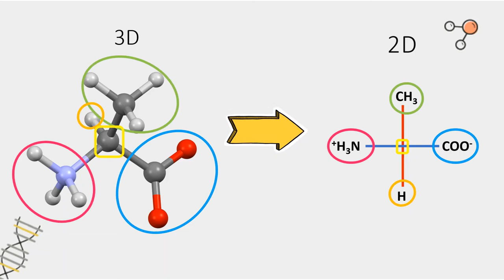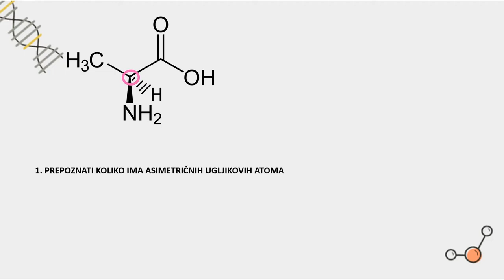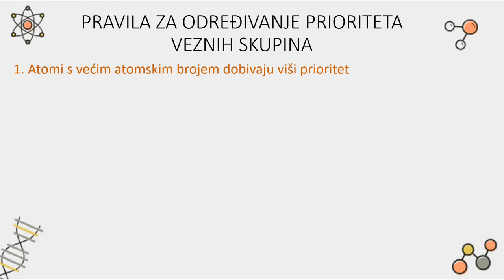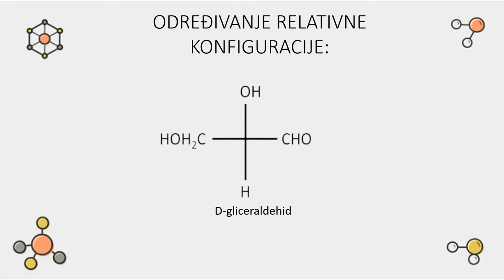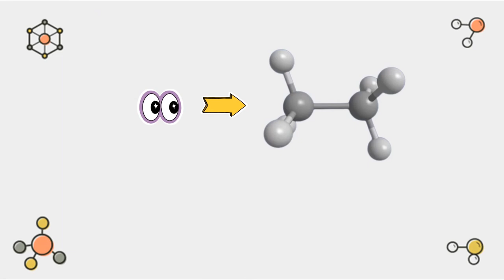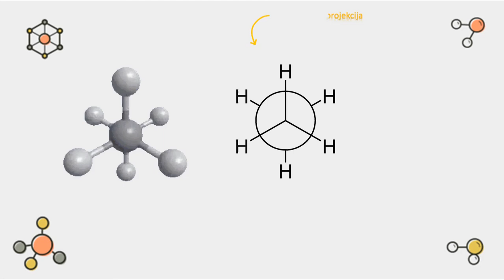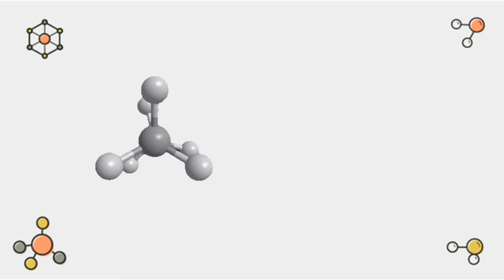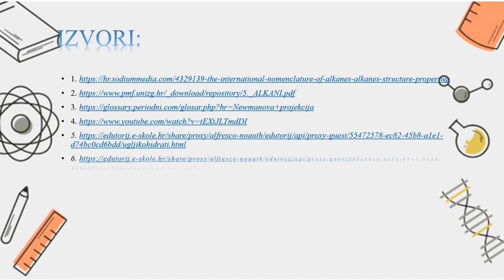Fisherove i Newmanove projekcijske formule